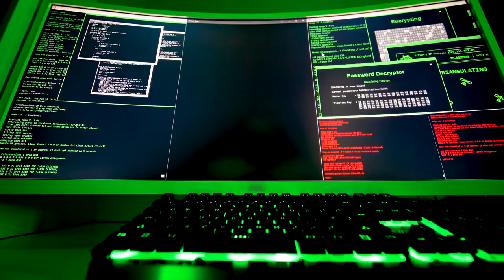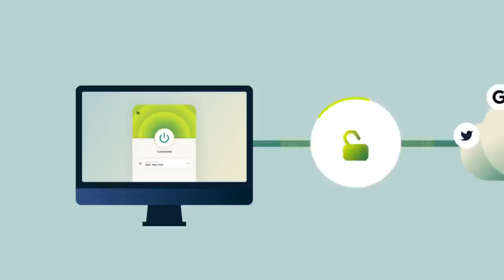Low Level Zaryte Bow Pking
Pking with the Zaryte Crossbow on a level 56
stats:
63 HP
80 Ranged
15 Prayer